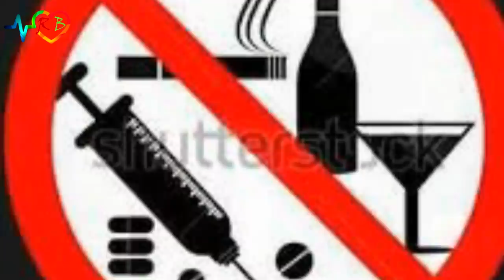ইয়াবা খেলে কি হয় এবং এর প্রতিকার. What is Yaba playing and its remedy?